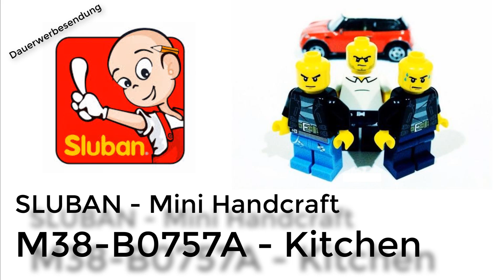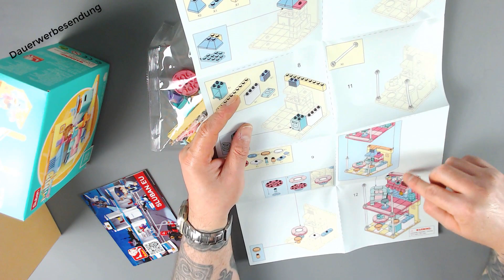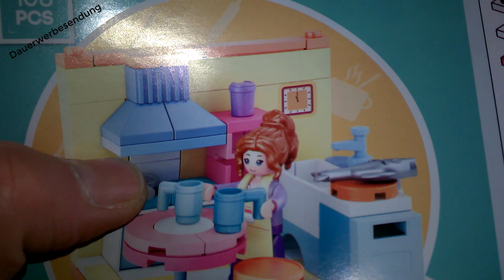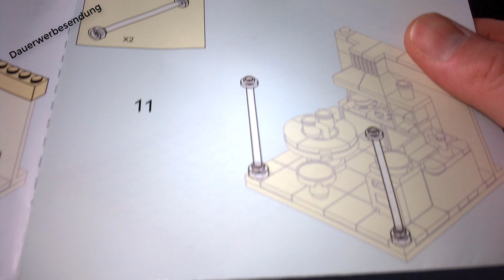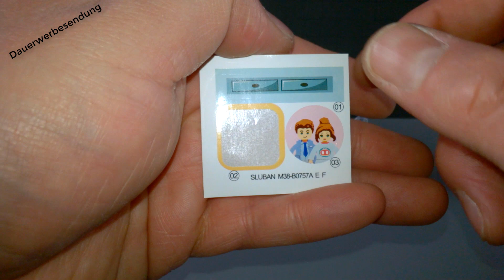Kitchen - MINI HANDCRAFT - SLUBAN - M38-B0757A - Unboxing, Aufbau, Fazit - Deutsch / German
Küche | MINI HANDCRAFT | SLUBAN | 108 Teile | Set M38-B0757A | EOL | Stickerbogen | Gedruckte Bauanleitung | 1 Minifigur

Viel Spaß!